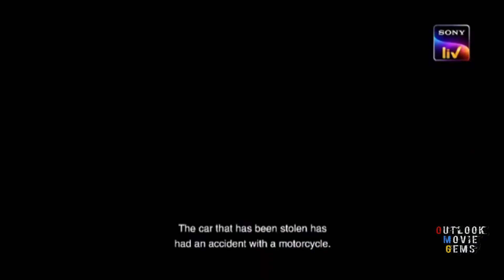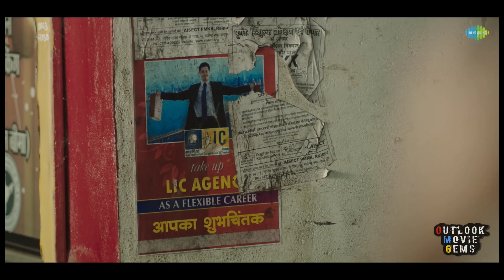Top 10 Best Hindi Web Series And Movies Release On June 2020 | Netflix Amazon Zee5 Hotstar Mx Player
June 2020 New Release List Of Top 10 Indian Movies And Web Series Without Spoiler. The List Contains Different Genre Like Comedy, Crime, Romance, Drama, Thriller That Will Entertain You. Hope You Enjoyed The Video.
You Can Judge It With your Comment This List is Arrangened By Me According To My Preferences. Please do Like/Share the Video.

New Channel :
SHARE THE INFORMATION ↗️
LIKE FOR MOTIVATION 👍
AND YOUR SUPPORT,
INCREASE MY DETERMINATION 🙏